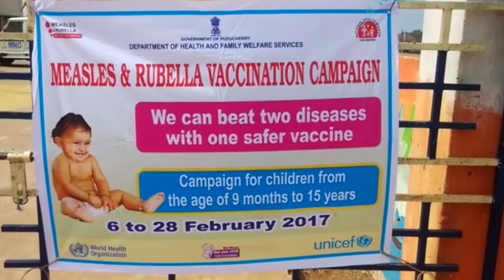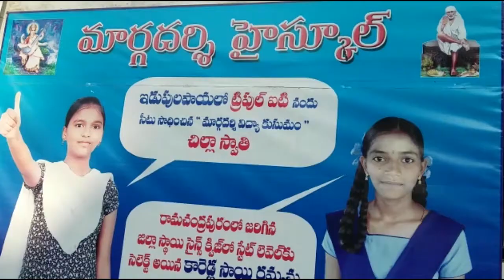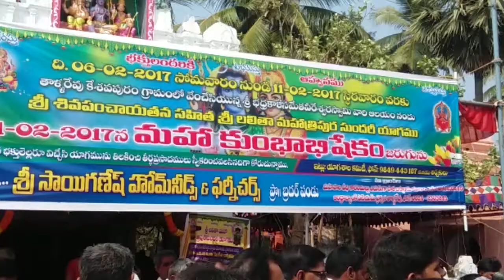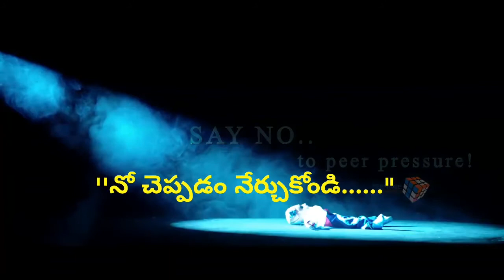07 02 2017